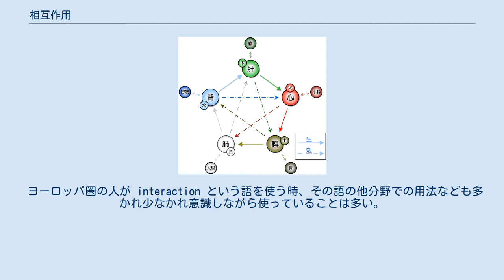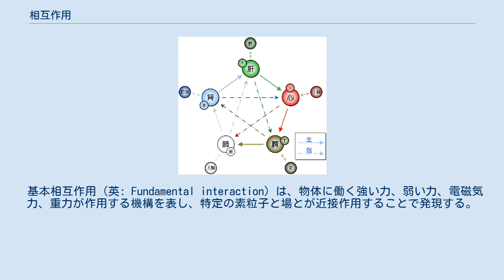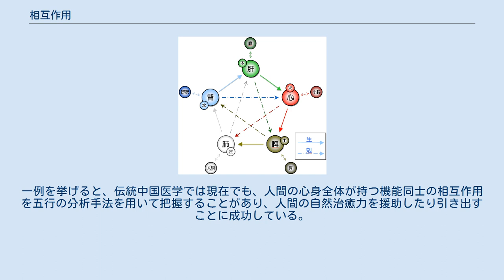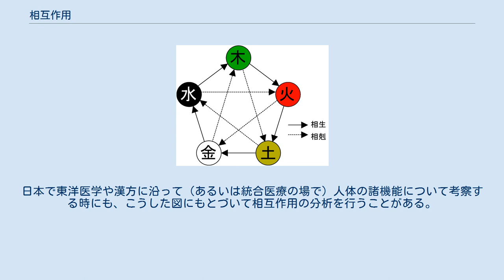相互作用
力_(自然科学)
相互作用（そうごさよう）、交互作用（こうごさよう）、相互交流（そうごこうりゅう）、相互行為（そうごこうい）、またはインタラクションとは、英: interaction、 独: Interaktion 等にあてられた翻訳語・外来語であり、意味の核は「二つ以上のものが互いに影響を及ぼしあうこと」。
派生語・形容詞形はインタラクティブ。
 語源は、ラテン語で「相互」「あいだ」を意味する接頭辞 inter- に、「する」「行う」を意味する動詞 agō の派生形 āctiō を足したもの。
 ヨーロッパ系の言語では、interaction（英語・フランス語）、Interaktion（ドイツ語）などと表記され、同系統の言葉である。
根本にある発想が同一であり、国境や分野を超えてその根本概念は共有されている。
一方、日本語には、あくまで前述の語の訳語として登場し、「交互作用」「相互作用」「相互交流」などの様々な訳語、あるいは「インタラクション」などの音写語などもあり、用いられる分野ごとに様々な表記で用いられている。
ただし、これらのいかなるの訳語・音写語があてられていようが、等しく重要な概念である。
 ヨーロッパ圏の人が interaction という語を使う時、その語の他分野での用法なども多かれ少なかれ意識しながら使っていることは多い。
一方、訳語というものは絶対的なものではなく、同一分野ですら時代とともに変化することがある。
原著で同一の語で表記されているものが、訳語の選択によって概念の連続性が分断されてしまい歴史が読み取れなくなることは非常に不便であるし、訳語の異同によって分野ごとに細分化されては原著者の深い意図が汲み取れなくなる恐れもある。
よって、これらを踏まえて本項ではヨーロッパ諸言語で interaction 系の語（派生語の interactive なども含む）で表記される概念についてまとめて扱うこととし、各分野における標準的な和訳と、その分野での具体的な用法や概念の展開について、広く解説することにする。
 統計学の分野では、「交互作用」と訳す場合が多い。
2つ以上の要因のある実験計画においてある要因が従属変数に対して与える影響の大きさあるいはその方向が、他の要因の水準によって異なることを指す。
 実験計画法において2要因以上の実験計画を組んだ場合に考慮が必要な事象である。
 物理学においては、二つまたはそれ以上の物質が互いに力を及ぼしあうという概念を相互作用と言い表す。
 19世紀以前には電磁力も重力も遠隔作用と考えられたが、今日においては4つの基本的な力のいずれも場が物体に作用することで力が発生するという近接作用の機構により発生すると考えられている。
すなわち、場と物体とが近接作用する機構を相互作用と言い表す。
 その他にも種々の場と物体との相互作用が存在し、その特性は色々な現れ方をする。
例えば超伝導は結晶格子とクーパー対電子とがフォノン場を介して相互作用することで発現すると考えられている。
この場合においても結晶格子と電子との間の静電相互作用が高次的にフォノン場とクーパー対の影響を受けているので、根源的には物理学における相互作用は基本相互作用にその源泉を求めることが出来る。
 また、場と物体の近接作用以外で二つ以上の対象が互いに影響を及ぼしあった結果を相互作用と呼ぶ場合もある。
例えばスピン軌道相互作用は、電子のスピンと原子軌道等とが互いに影響を及ぼしあう結果を言い表しており、特に場が関与していない例である。
量子化学におけるHOMO-LUMO相互作用も同様に分子軌道間が影響しあう例である。
あるいは、力学的に作用と反作用が対で発生することを相互作用と言い表している場合もある。
 また、流体力学では、波どうしの間で働く作用を相互作用と呼ぶこともある。
 基本相互作用（英: Fundamental interaction）は、物体に働く強い力、弱い力、電磁気力、重力が作用する機構を表し、特定の素粒子と場とが近接作用することで発現する。
あるいは自然界の四つの力や単に相互作用などとも呼ばれる。
 化学では分子間力（つまり分子の間の相互作用）を、共有結合に比較して弱いという意味で特に「相互作用」と呼ぶが、そのうち強いものは「結合」ともいう。
具体的にはイオン間相互作用（イオン結合ともいう）、水素結合（これは「結合」の語を用いることが多い）、双極子相互作用、ロンドン分散力（ファンデルワール...